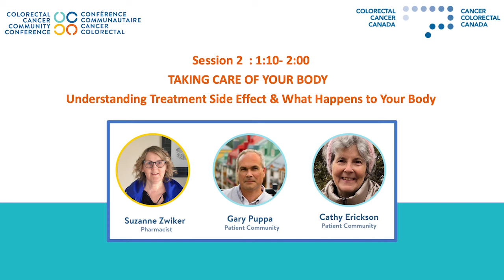Prendre soin de votre corps: Comprendre les effets secondaires du traitement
Joignez-vous à Suzanne Zwiker, pharmacienne, consultante spécialisée en pharmacie, Amerisource Bergen Innomar Strategies Inc. ; Gary Puppa, communauté de patients ; et Cathy Erickson, Patient Community pour une discussion sur les effets secondaires du traitement du CCR et sur la façon de les gérer.